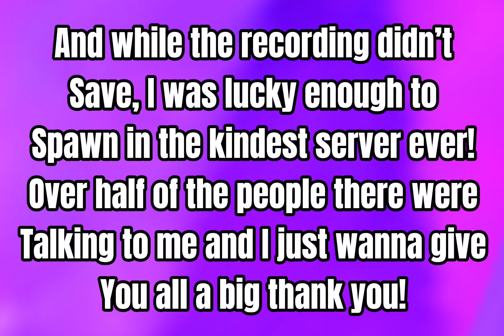THERES AN OFFICIAL NEW LAND IN AJPW! December 2023 || CRYSTALIS